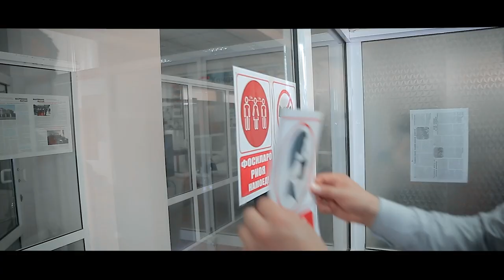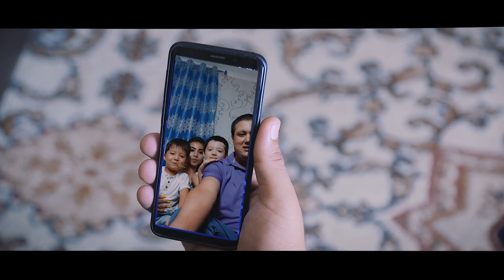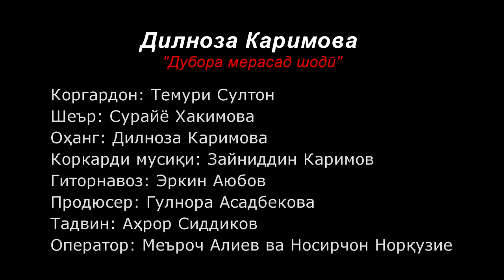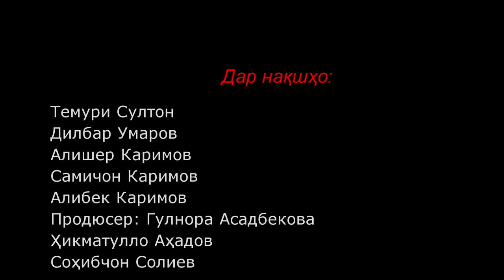Дилноза Каримова - Дубора мерасад шодӣ [Премьера]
NoziM STUDIO
Video and Photo Studio